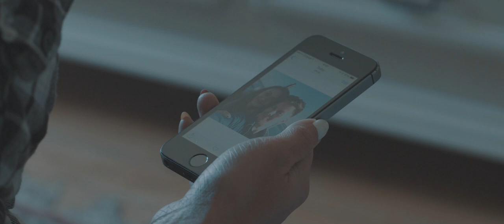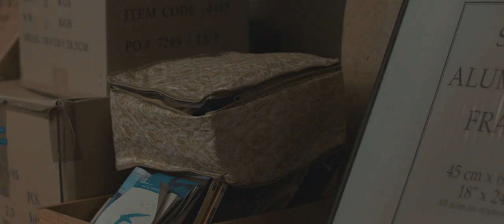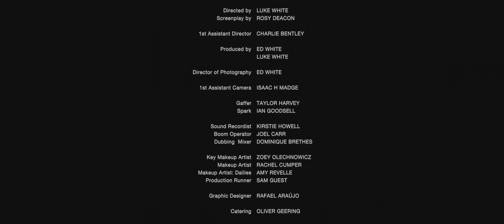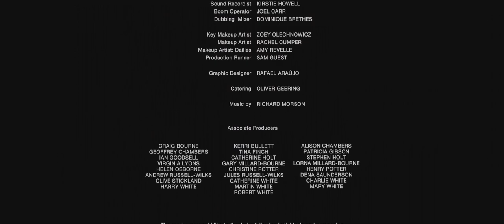Blood Money | Thriller | Full Movie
A tense and claustrophobic psychological thriller in which five friends are forced to hide in a deserted holiday home after a botched heist.

Stars: Ollie Barbieri, Klariza Clayton, Scott Chambers, Sabrina Hansen, Nicholas Bourne
Directed by Luke White